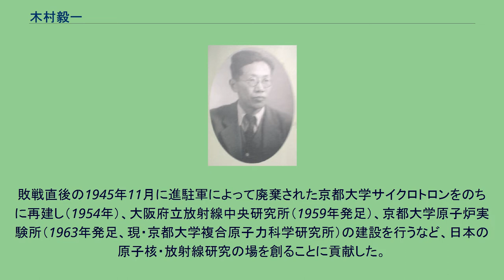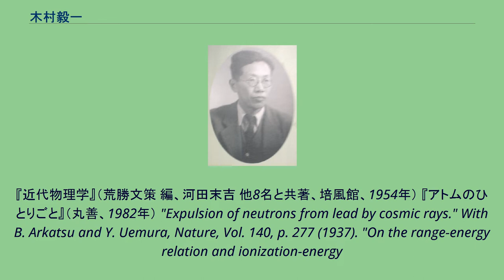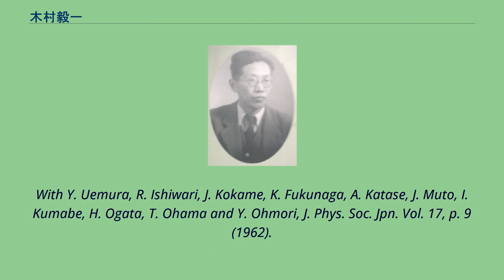木村毅一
木村 毅一（きむら きいち、Kiichi Kimura、1904年4月7日 - 1992年7月8日）は、日本の実験原子核物理学者。
京都大学教授、京都大学原子炉実験所（現・京都大学複合原子力科学研究所）長、大阪府立放射線中央研究所長、福井工業高等専門学校長を歴任。
勲二等旭日重光章受章。
理学博士。
台北帝国大学（現・国立台湾大学）の荒勝文策教授の下でアジアで最初の加速器（コッククロフト・ウォルトン型）の建設を行った（1934年完成）。
敗戦直後の1945年11月に進駐軍によって廃棄された京都大学サイクロトロンをのちに再建し（1954年）、大阪府立放射線中央研究所（1959年発足）、京都大学原子炉実験所（1963年発足、現・京都大学複合原子力科学研究所）の建設を行うなど、日本の原子核・放射線研究の場を創ることに貢献した。
『近代物理学』（荒勝文策 編、河田末吉 他8名と共著、培風館、1954年） 『アトムのひとりごと』（丸善、1982年） "Expulsion of neutrons from lead by cosmic rays." With B. Arkatsu and Y. Uemura, Nature, Vol. 140, p. 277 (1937). "On the range-energy relation and ionization-energy
relation for alpha-particles in air." With R. Ishiwari, K. Yuasa, S. Yamashita, K. Miyake and S. Kimura, J. Phys. Soc. Jpn. Vol. 7, p. 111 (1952). "The Reaction O16(n, α)C13," With I. Kumabe,
K. Miyake, H. Ogata and K. Miyasita, J. Phys. Soc. Jpn. Vol. 11, p. 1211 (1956). "Elastic Scattering of Protons from B11, Al, P, Co and Cu from 6 to 7.4 MeV,"
With Y. Uemura, R. Ishiwari, J. Kokame, K. Fukunaga, A. Katase, J. Muto, I. Kumabe, H. Ogata, T. Ohama and Y. Ohmori, J. Phys. Soc. Jpn. Vol. 17, p. 9 (1962).